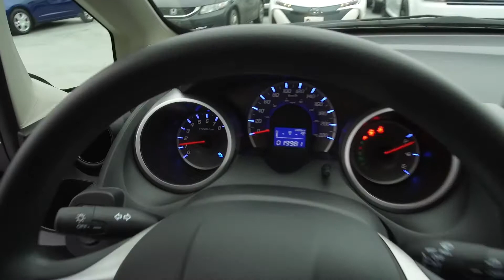2013 Honda Fit LX - Harmony Honda - Grey - U6741 - Kelowna, BC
Description: